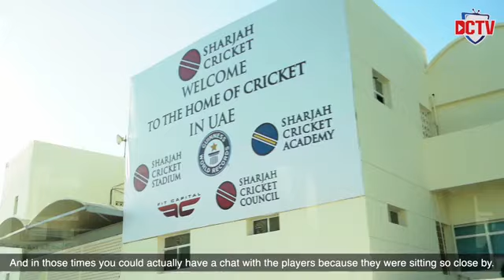Mohammed kaif interview about sharjah cricket stadium experience